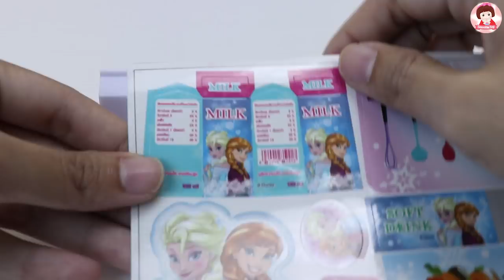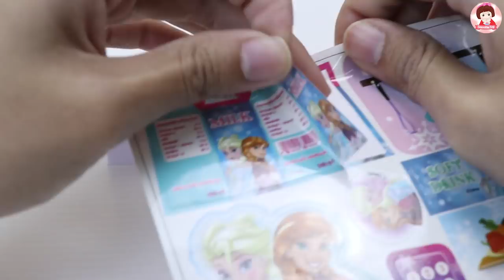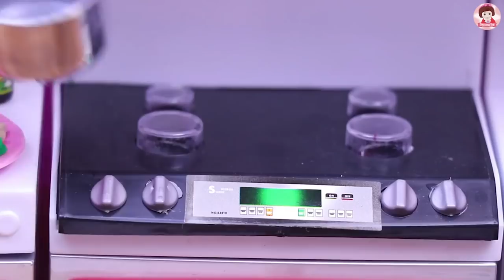ละครบาร์บี้ เจ้าหญิงเอลซ่าทำกับข้าว ตุ๊กตาบาร์บี้เจ้าหญิงอันนา เจ้าหญิงเอลซ่า Elsa Anna Barbie Doll